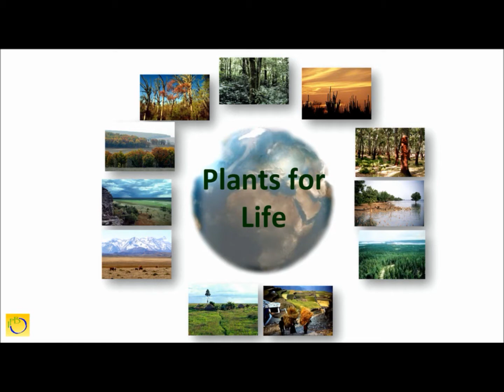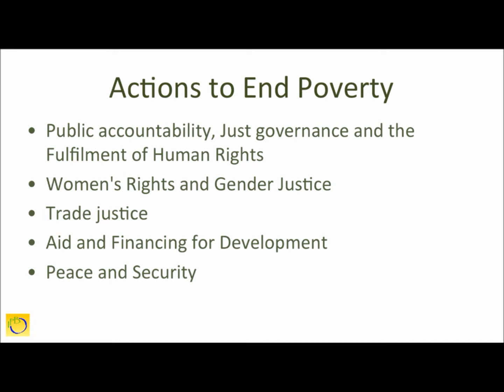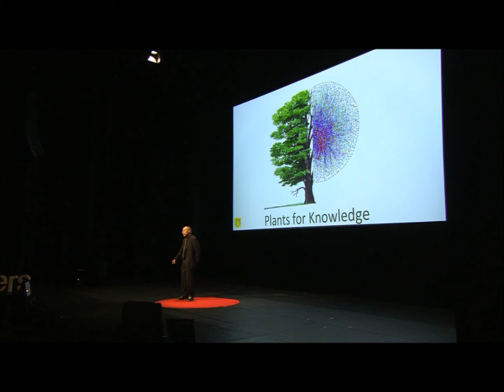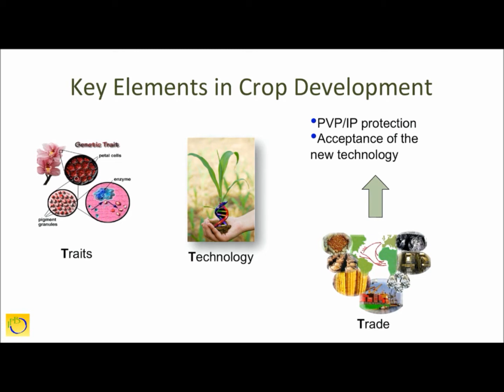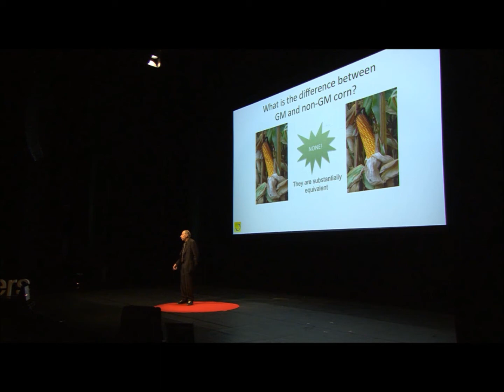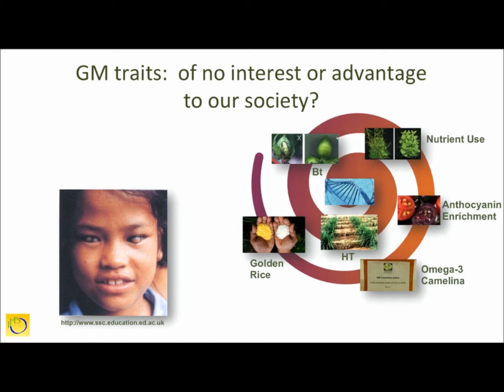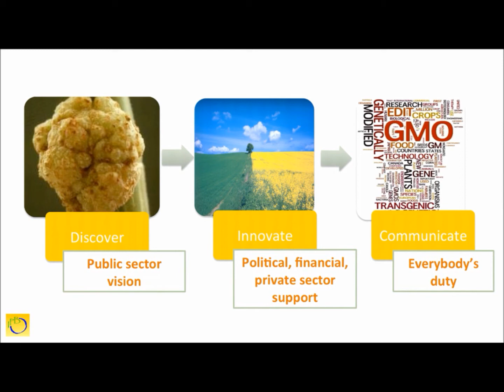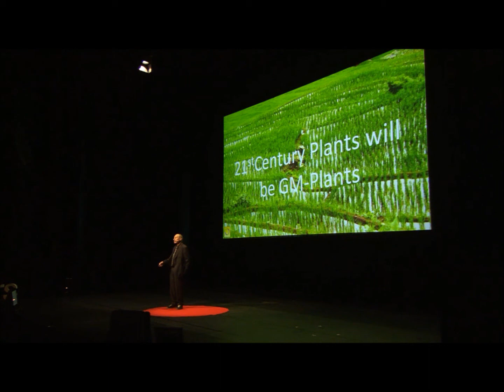A plea for GMO's: Marc van Montagu at TEDxFlanders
Em. Prof. Dr. Marc Baron Van Montagu is a pioneer in plant molecular biology. He is well known (with J. Schell) as the discoverer of the Ti-plasmid and the inventor of Agrobacterium tumefaciens transformation technology, now used worldwide to produce genetically engineered plants. Van Montagu used this new technology to study gene regulation and to discover the molecular basis of several plant physiological processes. He has made major contributions to the identification of genes involved in plant growth, development and flowering.

We'll hear and learn the story of GMO's, and why and how it is and can be good for humankind.